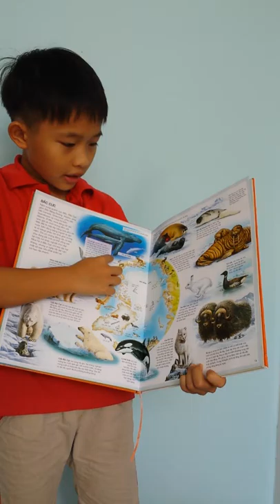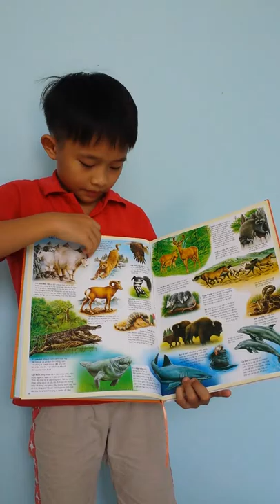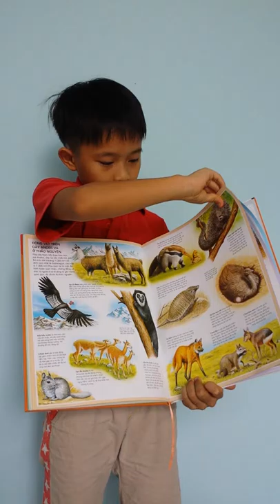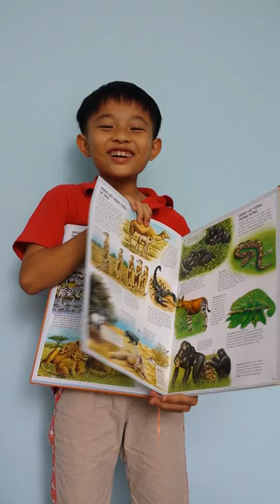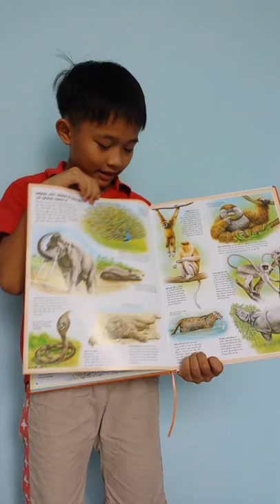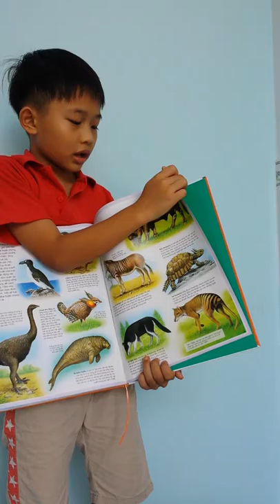Sách Atlas động vật